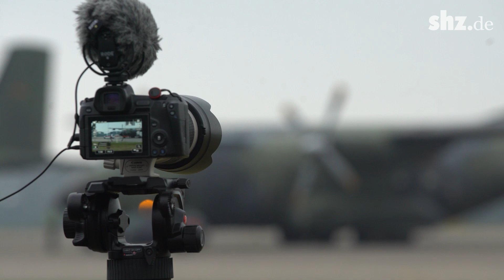Letztes "Fly Out": Emotionaler Abschied von der Transall in Hohn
"Die zwei weinenden Augen kommen auf jeden Fall", versichert Kommodore des LTG 63 Markus Kleinbauer. Mit ihm sind hunderte Planespotter und Freunde der Transall gekommen, um sie noch einmal fliegerisch zu verabschieden.